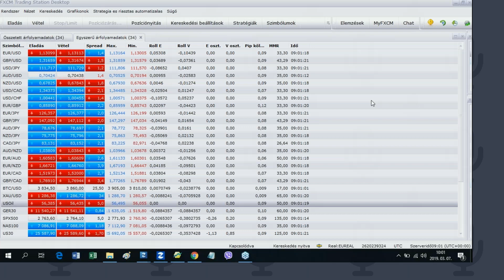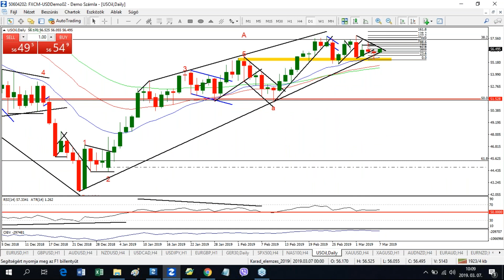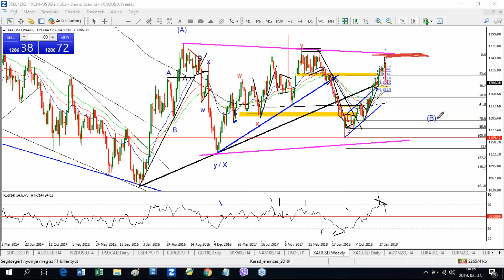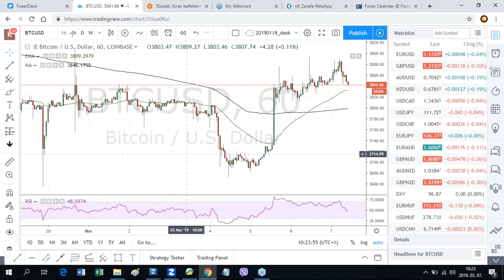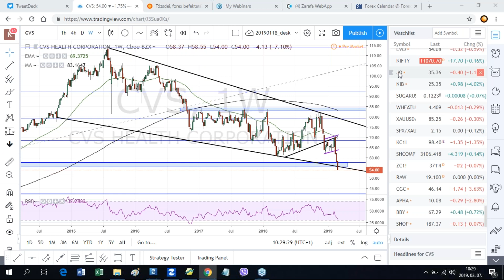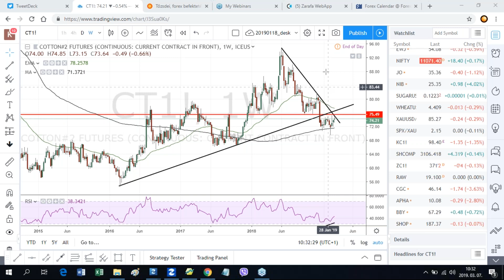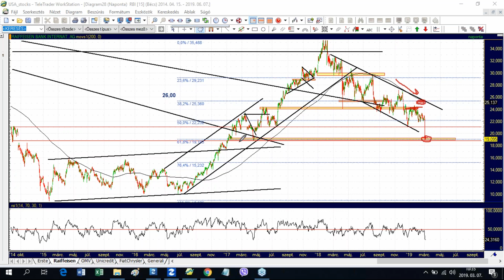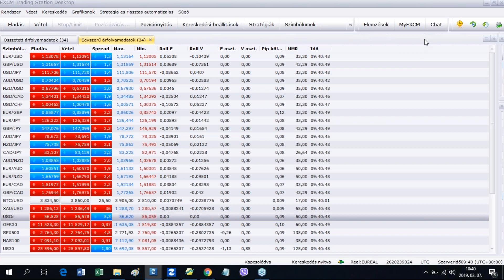Kereskedési és befektetési ötletbörze 2019.03.07.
Portfolio Trader / Kovács Karád  - Valós idejű tőzsdei piacelemzés, kereskedési lehetőségek azonosítása a devizákban, az indexekben és a különféle részvényekben.